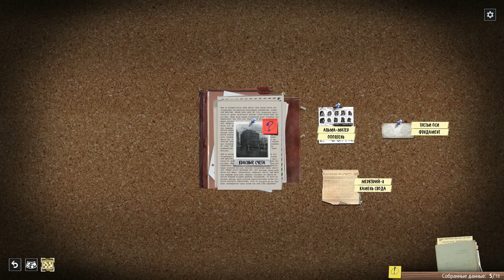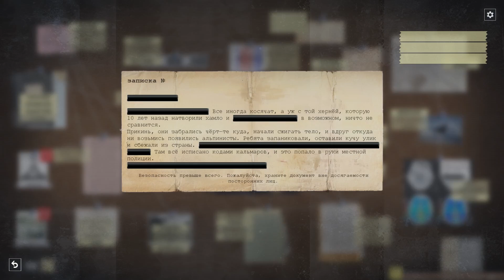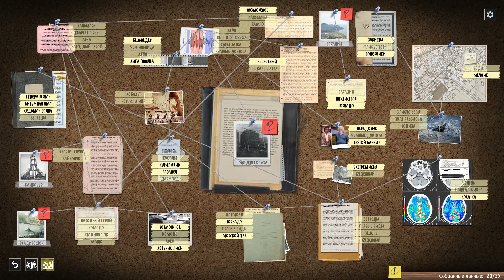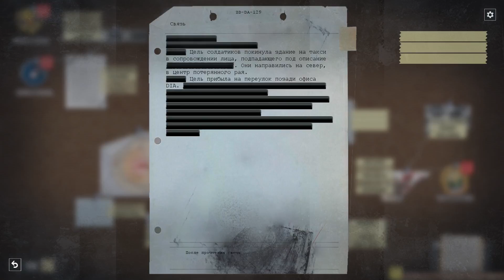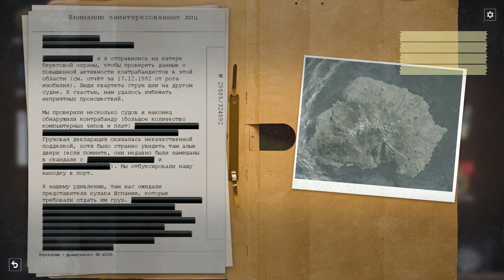Phantom Doctrine Прохождение на русском #35 - Переезжаем в Мадрид [FullHD|PC]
Phantom Doctrine Прохождение на русском #35 - Переезжаем в Мадрид - PC FullHD 1080p

Phantom Doctrine — это пошаговый шпионский триллер, действие которого происходит в разгар Холодной войны. Игрок попадает в мир интриг и заговоров спецслужб, секретных операций и всепобеждающей паранойи — мир, построенный по всем канонам жанра классических фильмов о шпионах. В роли лидера секретной организации под названием «Согласие» вам предстоит раскрыть всемирный заговор и предотвратить новую мировую войну. Планируйте специальные операции, изучайте секретные досье и допрашивайте вражеских агентов, чтобы раскрыть зловещий план противника. Но поспешите: времени на то, чтобы спасти мир от пламени очередной глобальной войны, осталось совсем мало.

Помощь в развитии канала :

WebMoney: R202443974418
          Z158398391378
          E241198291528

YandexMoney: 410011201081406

Информация по игре:
Название: Phantom Doctrine
Платформа: PC, XBO, PS4
Жанр: Стратегия, Пошаговая, Тактика, Вид сверху
Дата выхода на PC, PS4: 14 августа 2018 г.
Дата выхода на XBO: 24 августа 2018 г.
Разработчик: CreativeForge Games
Издатель: Good Shepherd Entertainment

Системные требования:
Минимальные:
Операционная система: Windows 7 / 8 / 8.1 / 10;
Процессор: Intel Core i3-2100 / AMD Phenom II X4 965 or equivalent;
Оперативная память: 6 Гб;
Видеокарта: GeForce GTX 550 Ti / Intel HD 620 / Radeon HD 5770;
Жесткий диск: 35 Гб свободного пространства.

Рекомендуемые:
Операционная система: Windows 10;
Процессор: Intel Core i5-4670K / AMD FX-8320 or equivalent;
Оперативная память: 16 Гб;
Видеокарта: GeForce GTX 960 / Radeon R9 290X;